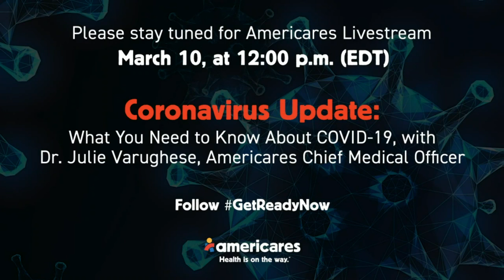What You Need to Know About Coronavirus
Join Americares Chief Medical Officer Dr. Julie Varughese for the latest updates on the coronavirus disease, COVID19, outbreak. Dr. Julie will give you the information you need, trusted resources and your practical game plan for the weeks ahead.